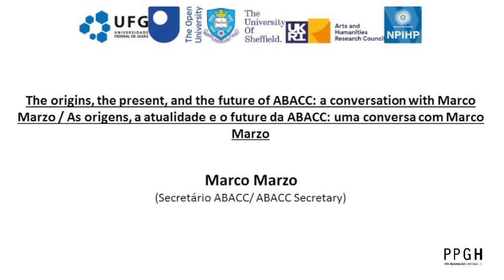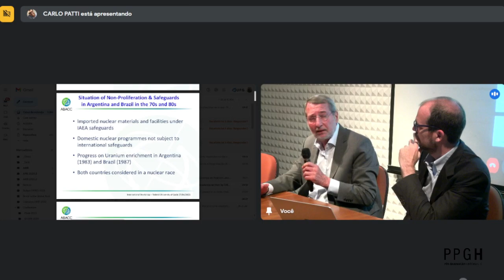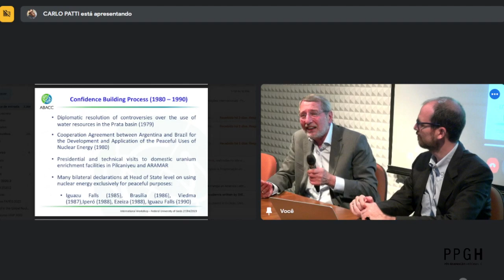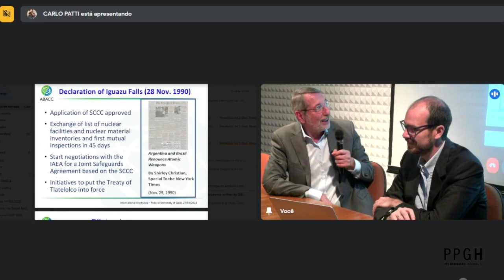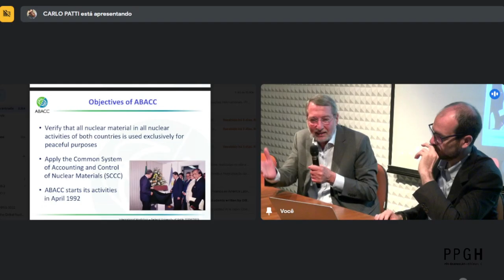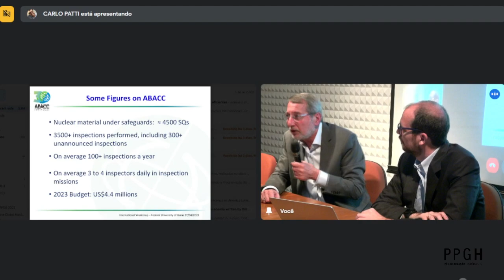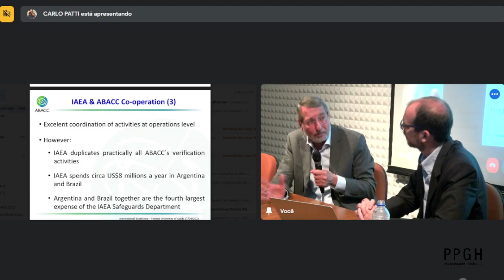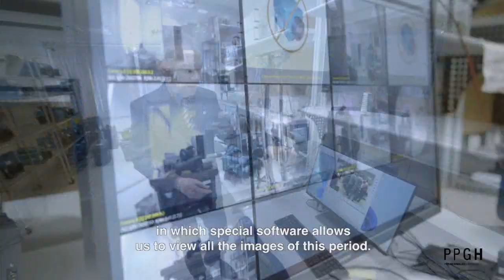The origins, the present, and the future of ABACC: a conversation with Marco Marzo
Seminário internacional / International Workshop
Anti-nuclear movements and initiatives in Brazil since the end of the
Cold War / Iniciativas e movimentos antinucleares no Brasil desde o fim
da Guerra Fria
April 26 – 27, 2023, 26 e 27 de abril de 2023
Federal University of Goiás /Universidade Federal de Goiás